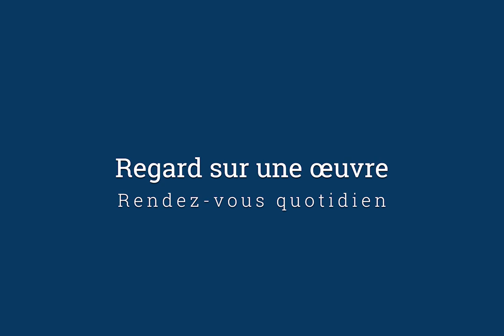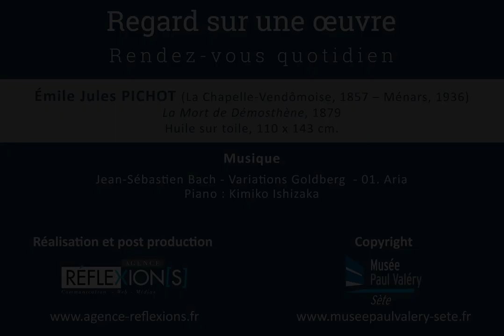Regard sur une œuvre - 44 - Émile Jules Pichot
Rendez-vous quotidien

Émile Jules Pichot (La Chapelle-Vendômoise, 1857 – Ménars, 1936)
La Mort de Démosthène, 1879

Réalisation et post production :
Agence Réflexion[s]

Copyright :
Musée Paul Valéry – Sète